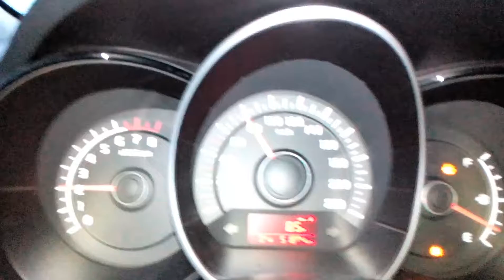DENSO HYBRID WIPER BLADES / ОТЗЫВ / ЗИМНИЙ ОБЗОР / ЩЕТКИ ДЛЯ АВТО / ЩЁТКИ СТЕКЛООЧИСТИТЕЛЯ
И так прошло уже пол года с момента как я поставил эти щётки. В этом видео я оставил небольшой отзыв о работе данных щёток в зимнее время.
DENSO / ЩЕТКИ ДЛЯ АВТО / ЩЁТКИ СТЕКЛООЧИСТИТЕЛЯ / ГИБРИДНЫЕ ЩЁТКИ.
Denso Wiper Blade.
щетки denso .
щетки стеклоочистителя denso.
гибридные щетки denso.
щетки denso купить.
щетки denso hybrid.
гибридные щетки стеклоочистителя denso.